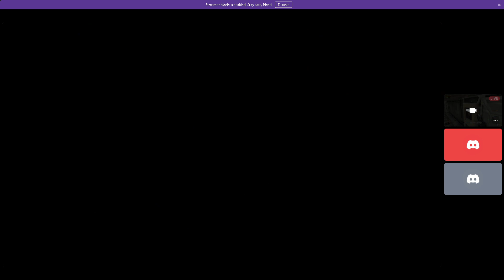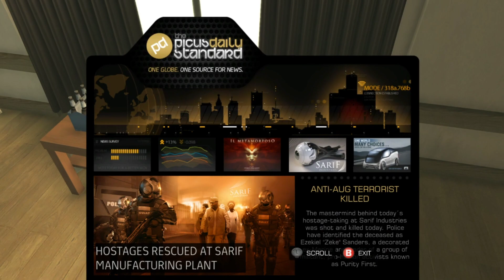DEUS VULT...I mean, DEUS EX...HUMAN REVOLUTION!!!